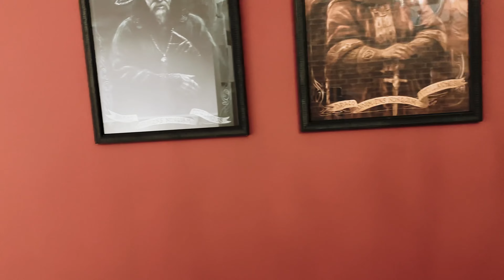Holiday Trip to SABAH MALAYSIA DAY 1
My 10 Days trips to Sabah was amazing and a great memories, Meeting up with friends and family and new friends